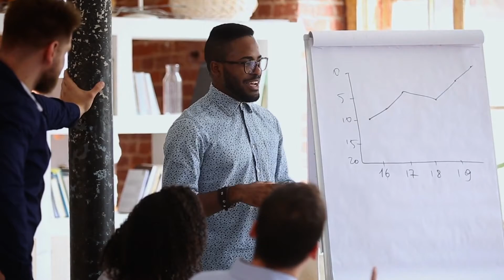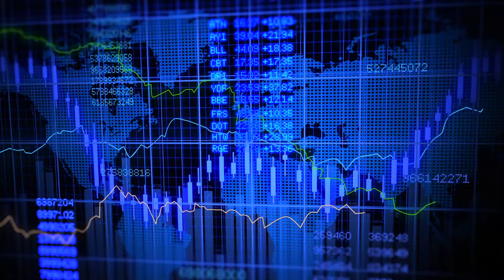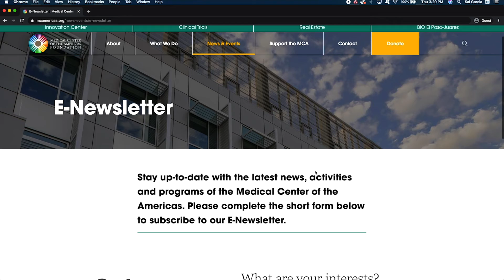Growing Entrepreneurship By Bringing Seed Funding to Our Region